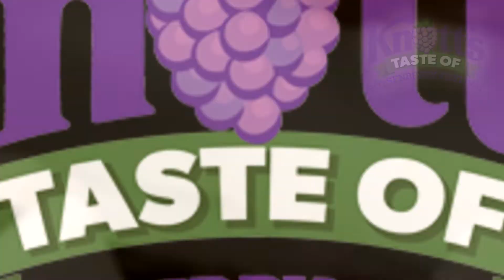Knott's Berry Farm Taste of Boysenberry Festival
The outdoor food and retail festival is a limited time special ticketed event, available select dates through May 2, 2021.